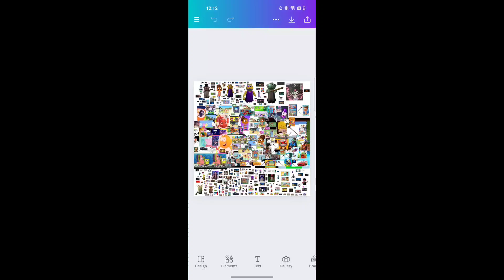All Friends Part 16: The Mini Movie (Parody Of Pet Simulator X: The Mini Movie By Stuwieee)